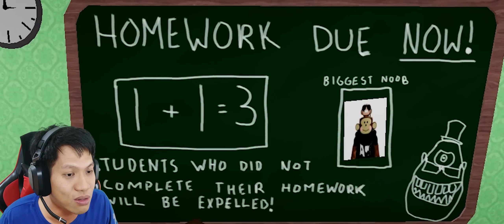DUO CIKGU INI SANGAT SAKTI! BELAJAR SAMA CIKGU INI AUTO TAMBAH DODOLS!! Mr Stinky's Detention [INDO]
Kalau kita mau jadi pintar maka kita harus mendengarkan apa kata cikgu kita! nahhh tapi kalau cikgunya seperti ini maka kita jangan dengarkan kata2nya, karena duo cikgu ini sangat ganas dan malah akan membuat kita dodol wkwkwk
Yukk kita saksikan